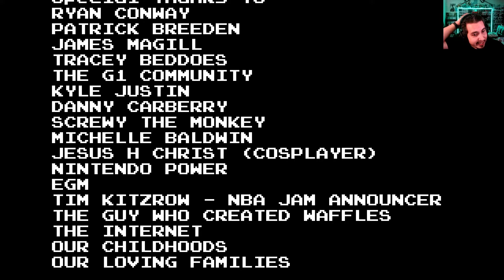Laughing joking Numnuts --- AVGN Video Game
The final stage of this crazy game with a special Suprise. Can I muster the strength to finish the game? Or Will it destroy me!!! Let's tune in and find out...